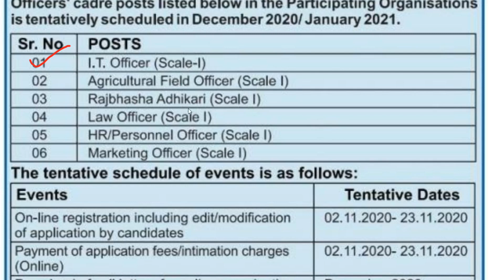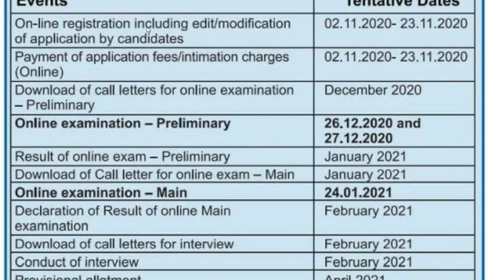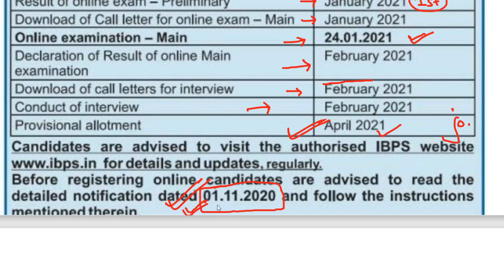IBPS SO Notification 2020//IBPS SO Recruitment 2020-21//IBPS Specialist Officer Vacancy News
IBPS SO Notification 2020//IBPS Specialist Officer Vacancy News, Eligibility, Exam Dates
IBPS SO Recruitment 2020-21

ibps so notification 2020
ibps so
ibps afo 2020 notification

ibps so recruitment 2020
ibps so agriculture field officer
ibps so it officer
ibps so marketing officer
ibps so law officer
ibps so salary 2020
2021

IBPS has released a notification for IBPS SO Recruitment 2020. Watch this video to know more about IBPS SO Vacancy 2020, Eligibility Criteria, Exam pattern & Important Dates!

IBPS SO Notification 2020 Out - Know Dates, Eligibility & Application Form Details

IBPS SO Exam Notification Out || Know All the Details
IBPS SO notification 2019 is Declared. IBPS has released IBPS SO application form on 28 October 2020. Watch live session for IBPS SO exam date, online application form dates, exam pattern, syllabus & other details. The online application for IBPS SO 2020 notification begins from 2 November 2020. The Last date of Online Registration of Applications for IBPS SO notification is 23 November 2020. The computer-based IBPS SO exam will be held between 26 December 2020 and 27 December 2020 in various slots.

The online examination (Preliminary and Main) for the next Common Recruitment Process (CRP) for selection of personnel in Specialist Officers’ cadre posts listed below in the Participating Organisations is tentatively scheduled in December 2020/ January 2021.
IBPS SO 2021-21 Notification Released | Know Dates, Eligibility & Application Form Details

IBPS SO EXAM DATES DECLARED